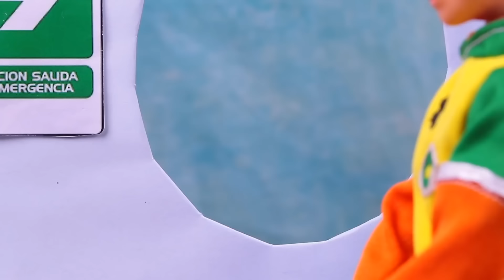LADYBUG en el HOTEL TRANSYLVANIA 🐞💀👻 Especial de HALLOWEEN 😜- Historias Fantásticas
Hola Fantásticos! Tod@s conocemos la fantástica película de Hotel Transylvania, pero jamás imaginamos a nuestros superhéroes favoritos interpretándola! Así es Marinette es Mavis y Adrien es Johnny! Fantásticos no nos podemos perder esta versión que les aseguro les va encantar! Los amo! 🐞💀👻